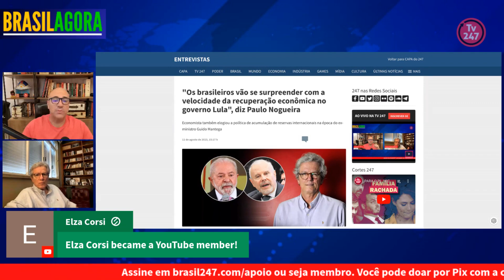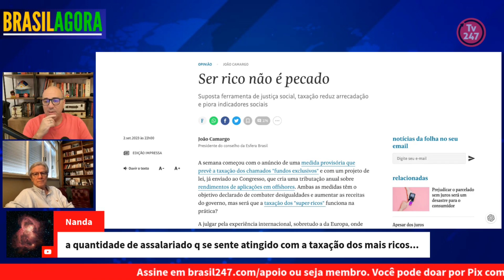Paulo Nogueira Batista Júnior: Sistema tributário brasileiro é escandaloso